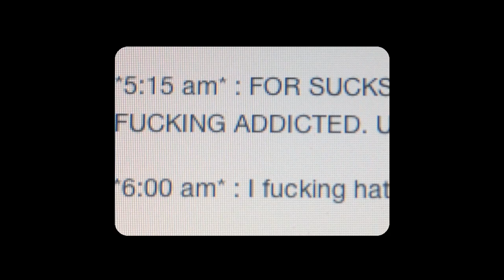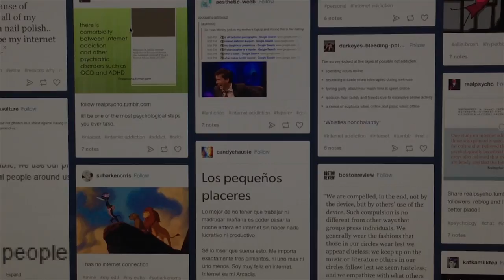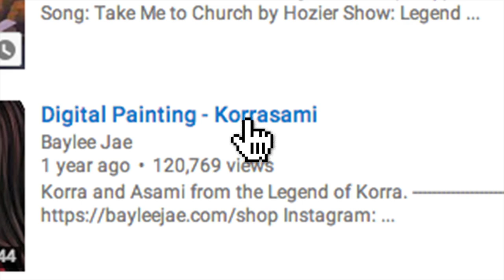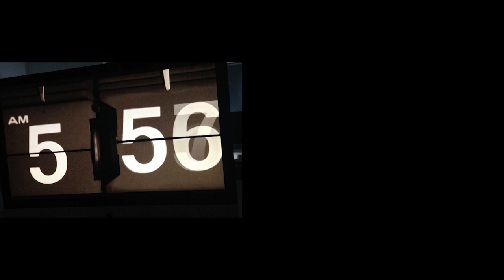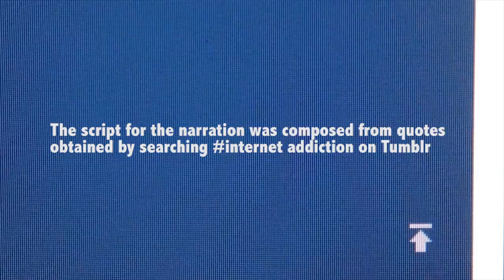internet addiction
For MA Digital Media (Documentary Pathway) final film project (Goldsmiths University of London)
Made by: Fanglan Ye